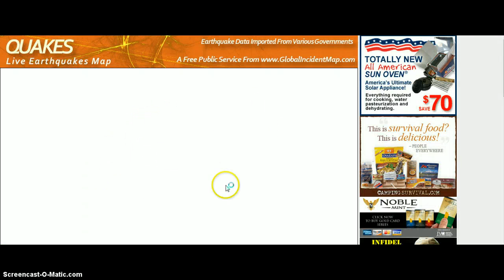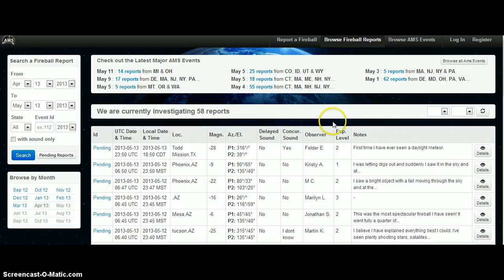BREAKING NEWS!! 7.0 Earthquake Marinara Islands/Pagan Region!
Major Earthquake watch! Solar Flare Watch! Geomagnetic storm watch! Meteor Watch! WW3 Watch!
False Flag Watch For US! Martial Law Watch For US! Stay Safe and May God Bless!!

Solar Data

Defcon5

Fireball reports

Fireball Reports

Sunspot Veiwer

entril spiral

Neutron Monitors

Earthquake list